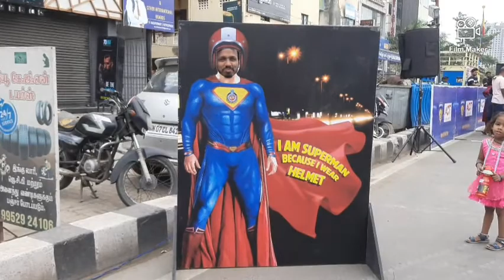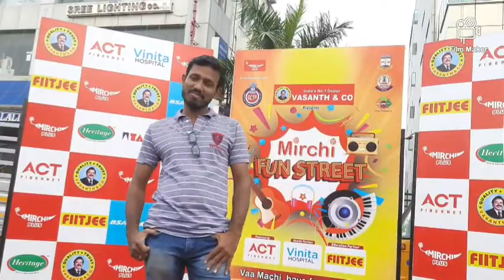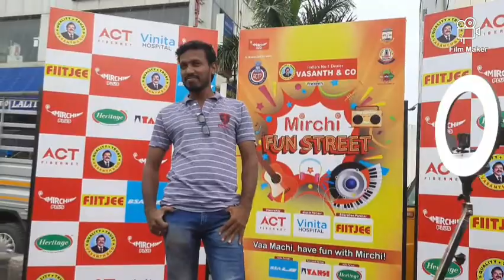CHENNAI HAPPY STREET - vlog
Chennai Happy street